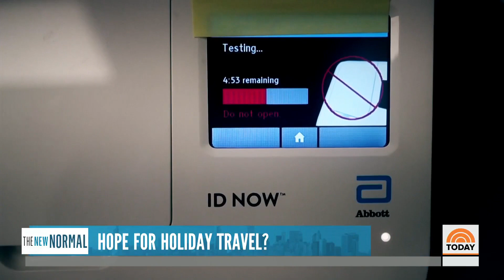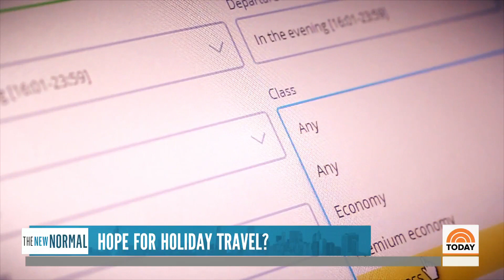Officials Push For New Safety Measures To Lure Travelers Back To Skies | TODAY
If you’re deciding whether to travel for the holidays this year, experts say now is the time to make plans, as the government explores new ways to increase air travel. NBC’s Gabe Gutierrez reports for TODAY as our series The New Normal continues.